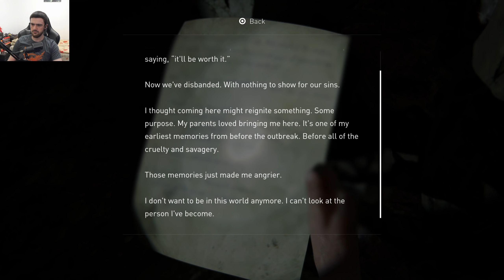Moldoveanu Joaca: The Last Of Us Part 2 #6 "Mergem in spatiu"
PC de stream/inregistrat:
RAM: 2x8Gb HyperX Predator 3200MGhz
Periferice:
Monitor : MSI MAG27CQ
Mouse: HyperX Pulsefire Surge
Tastatura: HyperX Alloy Elite RGB
Casti:HyperX Cloud Alpha
Placa de captura: Avermedia Live Gamer Ultra
Camera Web: Logitech C920